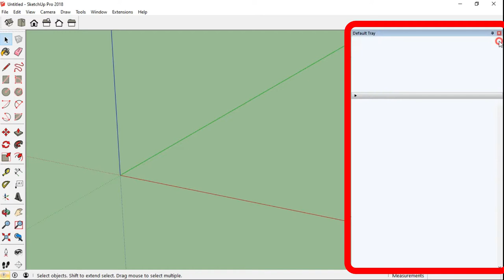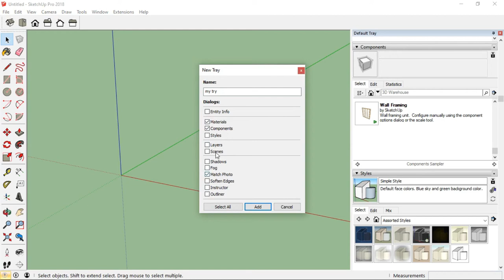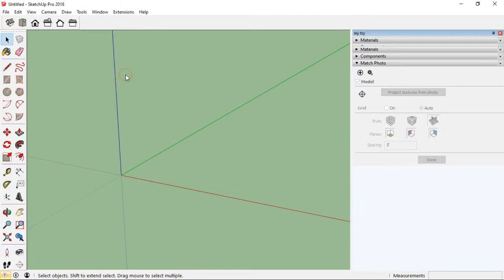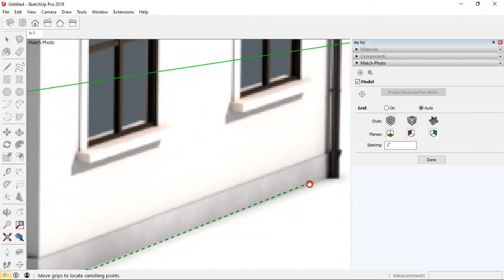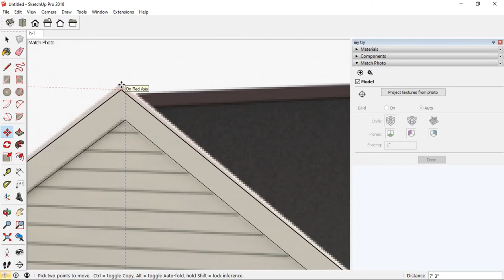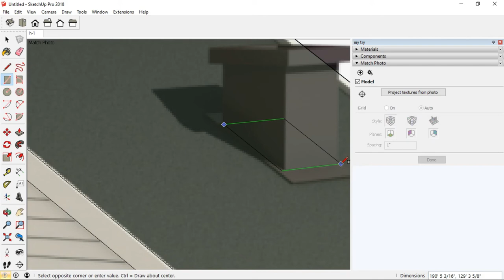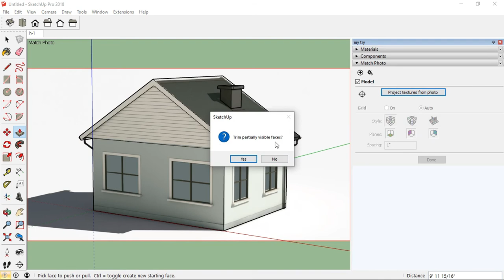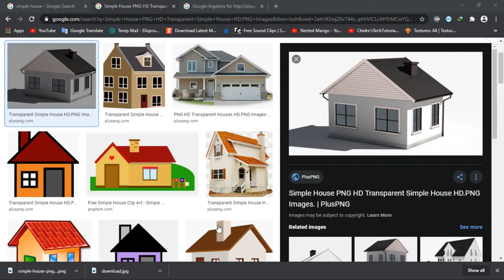How to Use Match Photo In SketchUp (HINDI)| How to Create Same Model From Image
x
Buy Links from Amazon...

* If you really Like this video then
Please...
x
0:00- Tray About
1:39-Match Photo
6:00-Apply Texture From Image